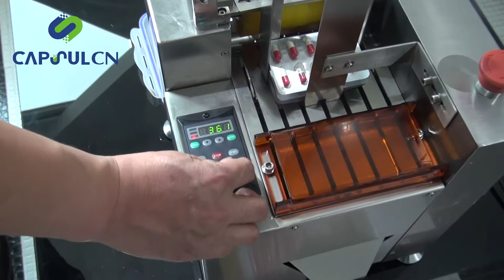DB-80 Blistering （Blister Braking）Machine operation video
CapsulCN LLC